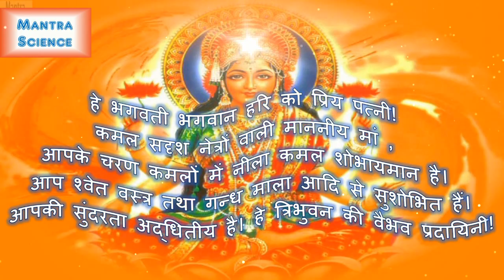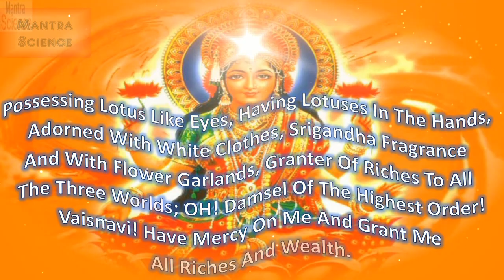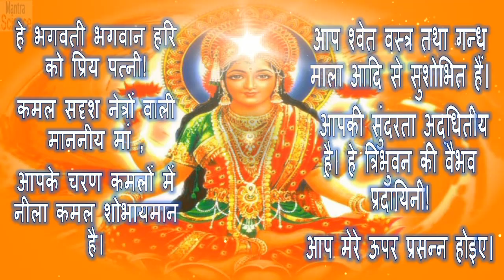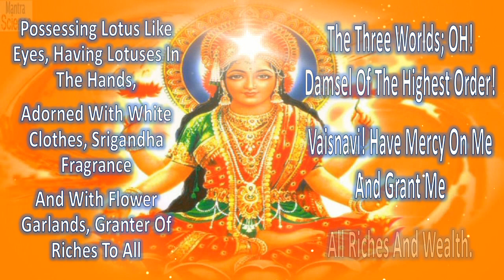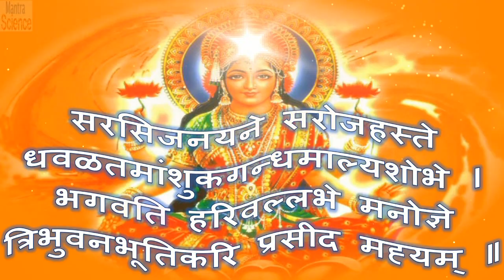KANAKDHARA MANTRA -कनकधारा मंत्र जो देता है अपार सम्पति केवल सुनने मात्र से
KANAKDHARA MANTRA - It is believed that just listening to this mantra 108 times a day attracts abundance, prosperity and extreme riches.

*** Some Interesting Lakshmi Mantra Sadhana ***